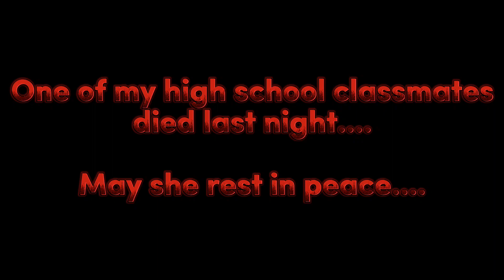I have some sad news to say to you guys.....